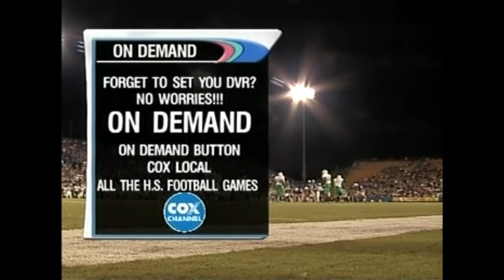Tulsa vs Marshall 2007